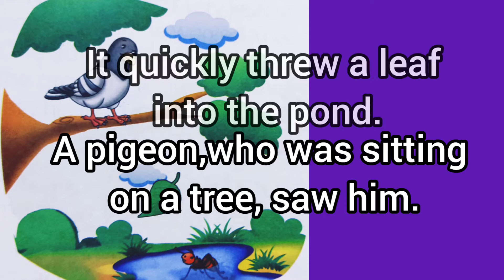The Pigeon and the ant